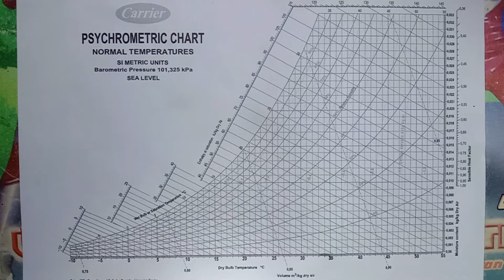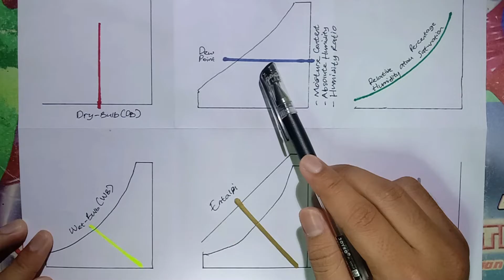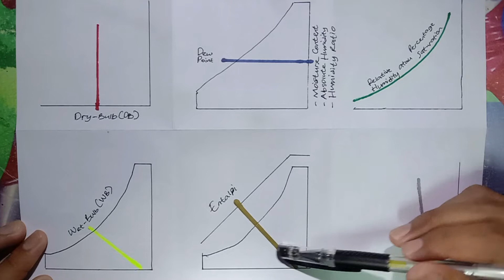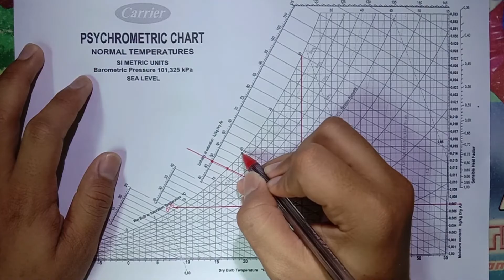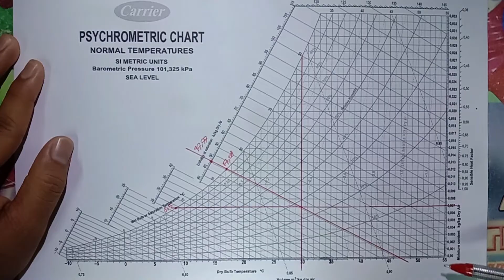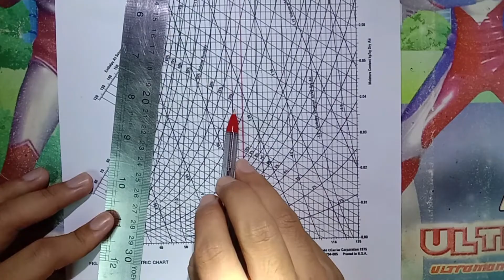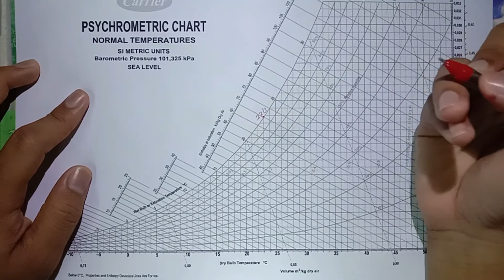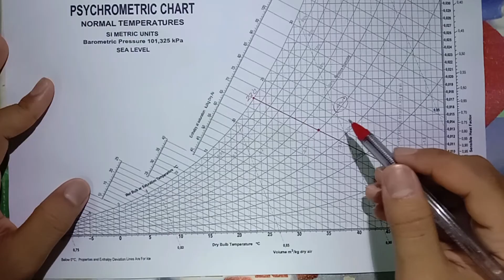Tutorial Soal Latihan Materi Psychrometric Chart TPHP 2020, GASKEUNLAH!!!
Selamat belajar temen2!!! Kedepannya bakal ada video tutorial-tutorial lain yang gak kalah serunya nih hehehe, SEMANGATTT!!!
~ Salam Hangat, dari Asprak TPHP 2020 :)
Praktikum Mata Kuliah Teknologi Pengolahan Hasil Perikanan, Departemen Teknologi Hasil Perairan, Fakultas Perikanan dan Ilmu Kelautan, Institut Pertanian Bogor :
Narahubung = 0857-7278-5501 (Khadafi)